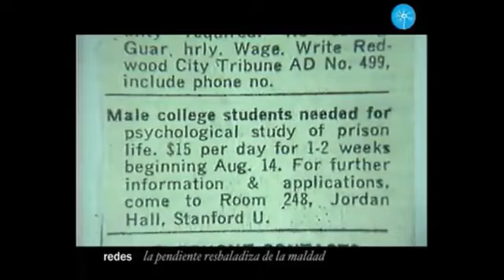Phil Zimbardo: El experimento de la cárcel de Stanford